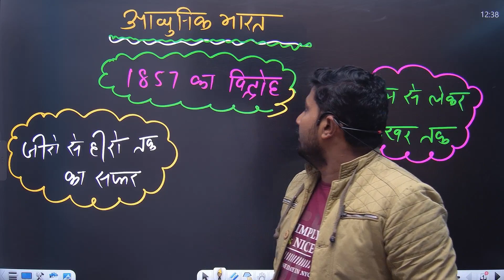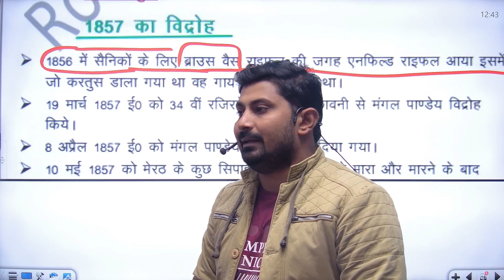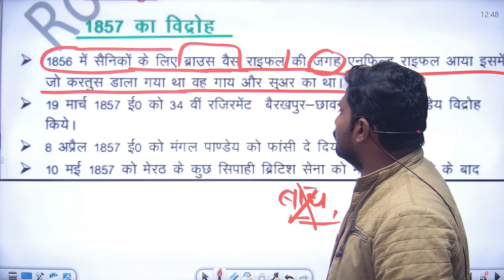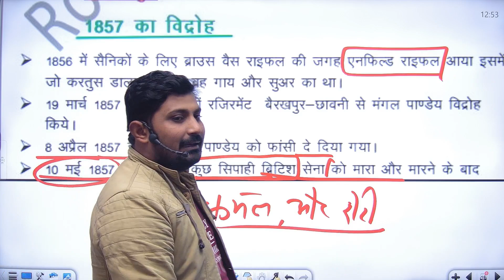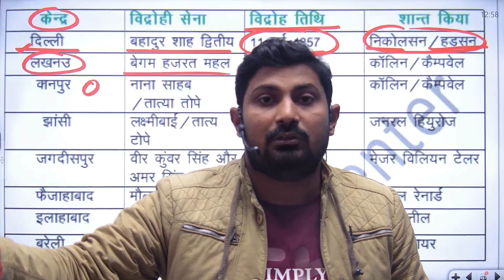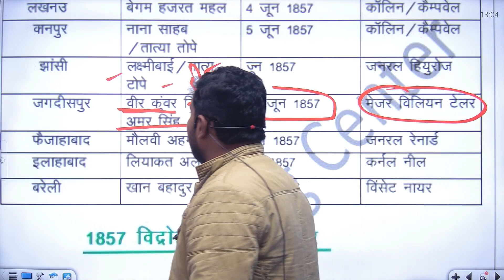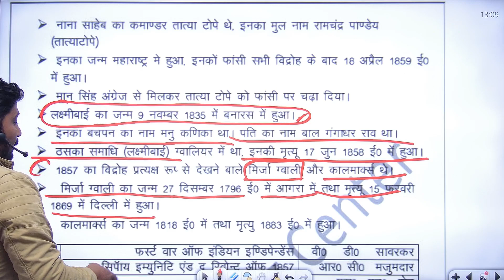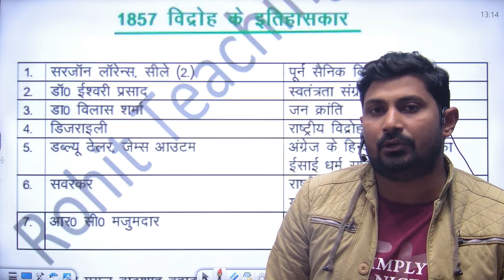1857 की क्रांति का इतिहास | 1857 REVOLT History in Hindi | Indian Rebellion of 1857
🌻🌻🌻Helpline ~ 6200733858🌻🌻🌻